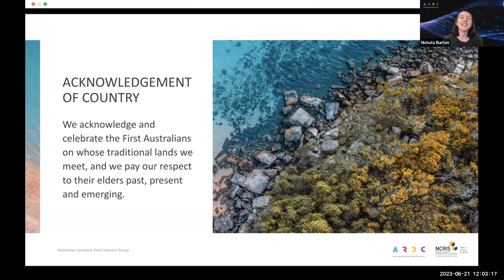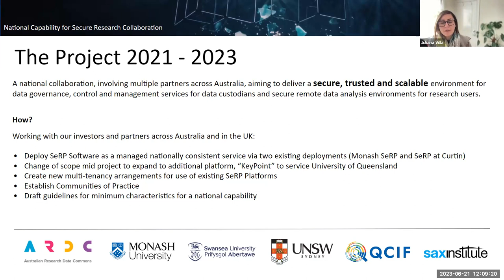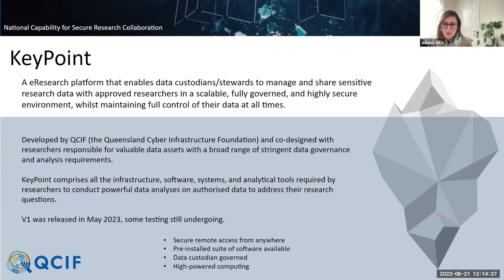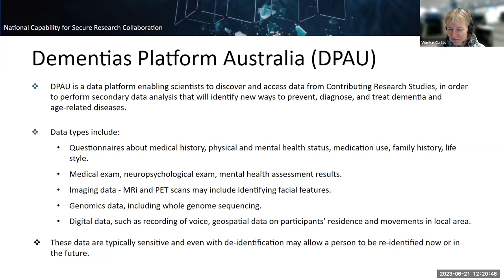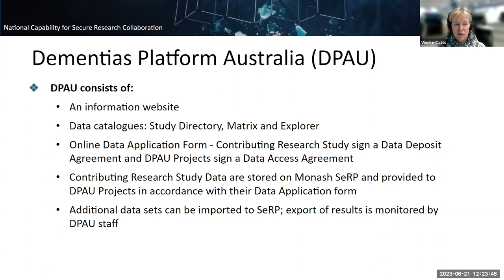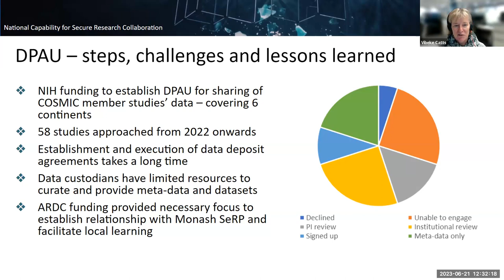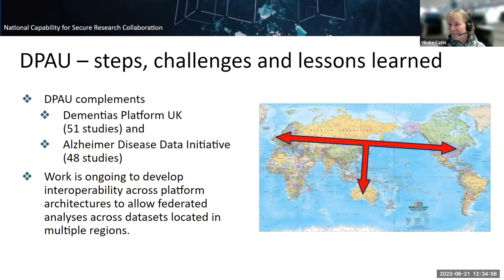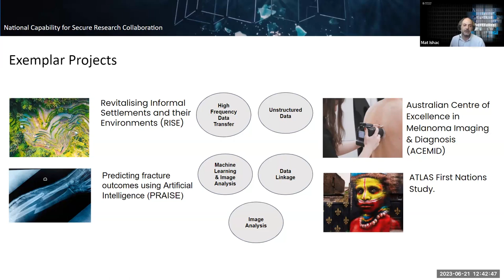Australian Sensitive Data IG - Sensitive Data Platforms Australia - SeRP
Recorded:  21/06/2023
Presenters:
 - Vibeke Catts (UNSW Sydney)
 - Mat Ishac (Monash University)
 - Juliana Villa (Monash University)

Co-funded by ARDC, SeRP is a multi-institutional national collaboration, which aims to deliver a secure, trusted and scalable environment for data governance, control and management services for data custodians and secure remote data analysis environments for research users.
In this session, we will discuss the aims of the project and what we have achieved so far. We will outline some of the exemplar projects onboarded to showcase the range of different projects and how they can benefit from using an SRE. We will also address some of the challenges and the lessons learnt throughout the onboarding process.